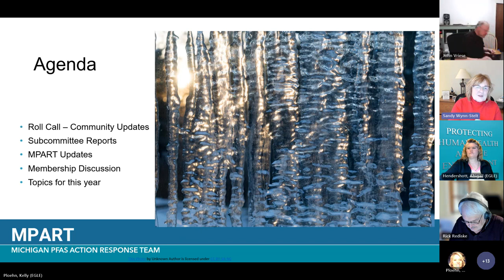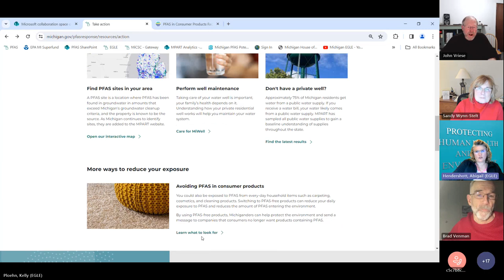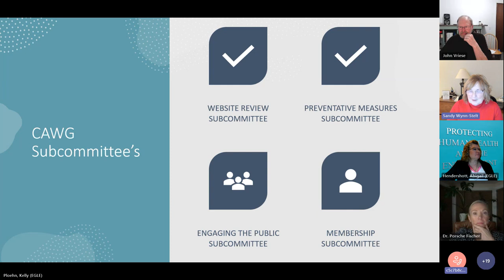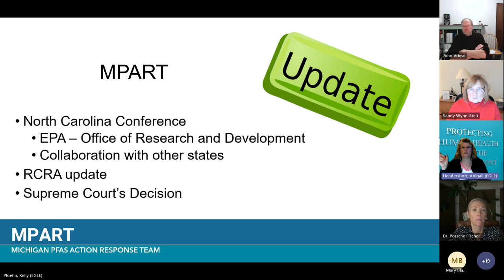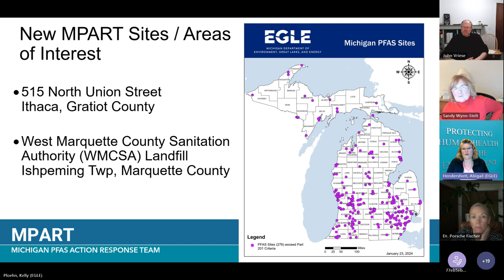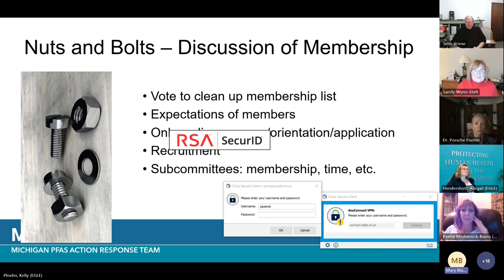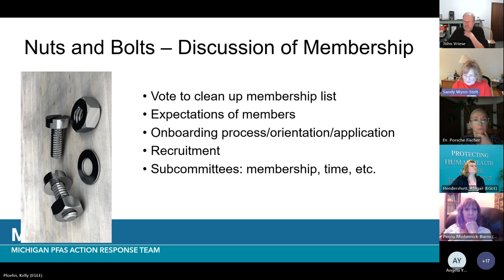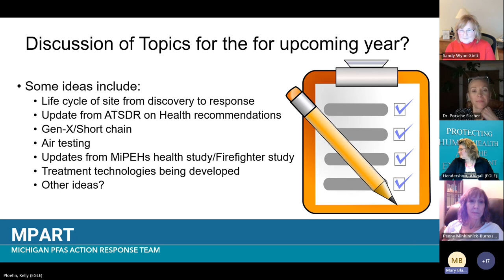MPART Citizen's Advisory Workgroup Meeting Recording - February 2024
This is a recording of the monthly Michigan PFAS Action Response Team (MPART), Citizen Advisory Workgroup Meeting that was held February 2024.